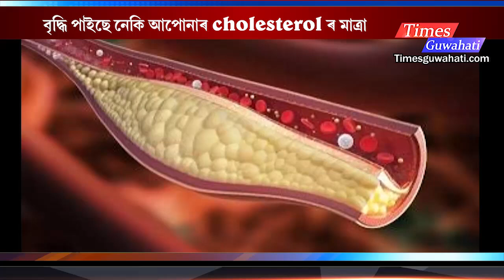বৃদ্ধি পাইছে নেকি আপোনাৰ শৰীৰত কলেষ্টেৰলৰ মাত্ৰা ? high cholesterol level say experts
About us
We are a web portal from North-East
Times Guwahati